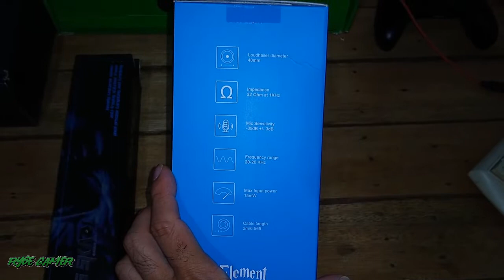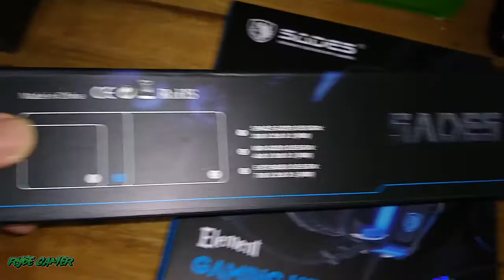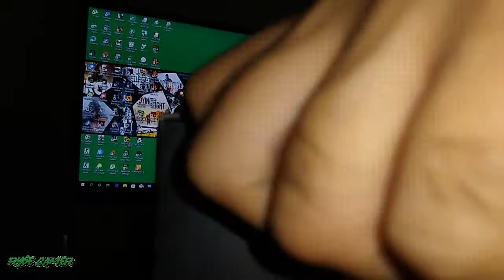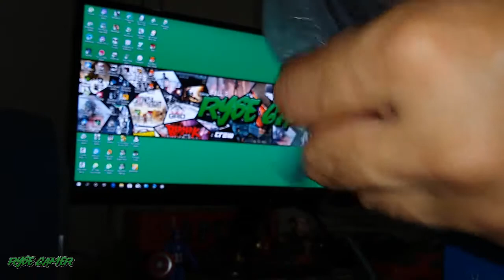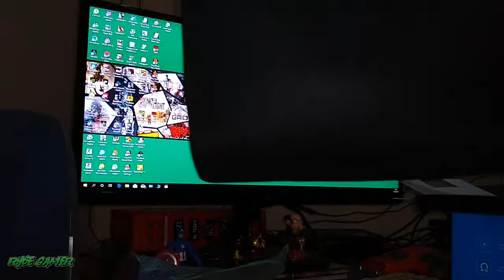UMBOXING- Headset SADES ELEMENT+MOUSE PAD SADES SKADI/RECOMENDO PRODUTOS TOP!!!!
VIDEO UMBOXING

Headset SADES ELEMENT p2/usb
E MOUSE PAD
SADES SKADI

OBSERVAÇÕES
ATENDIMENTO DO SITE MUITO BOM
ENTREGA RAPIDA
PRODUTOS CHEGARAM EM OTIMAS CONDIÇOES!

LINK DO VIDEO DO HEADSET NO CANAL DA SADES NO YT

AGRADECIMENTO ESPECIAL A EQUIPE RCSHOP
PELO PRESENTE!

Memoria:  16gb 1600mhz corsair vegance